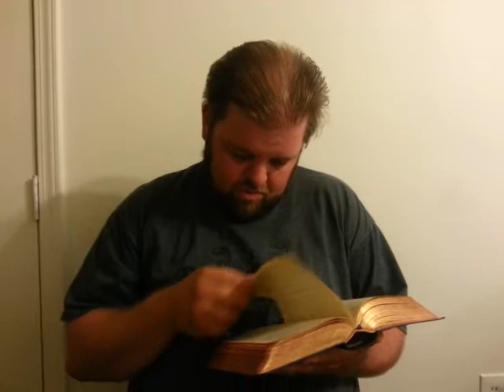Message to highland baptist church on their plans for a gay wedding.